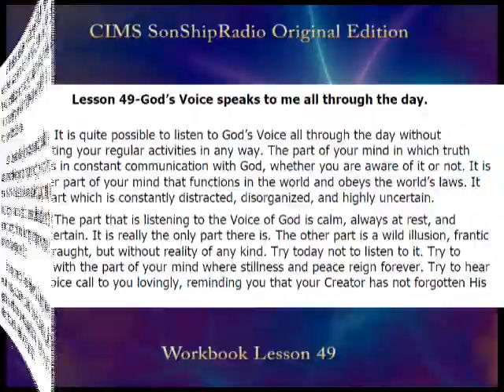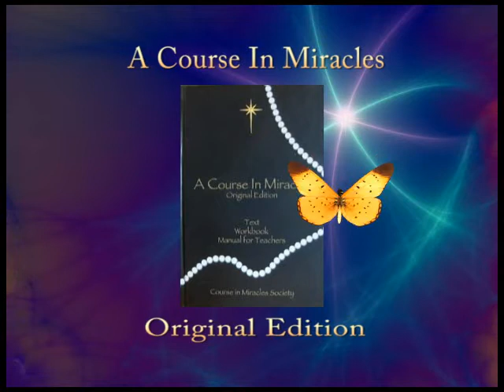049 WKBK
SSR_OE_WKBK_Lesson_49.flv